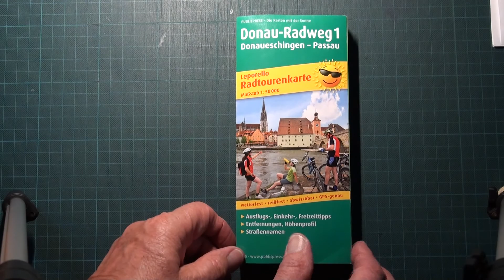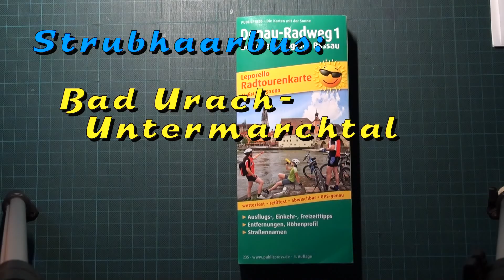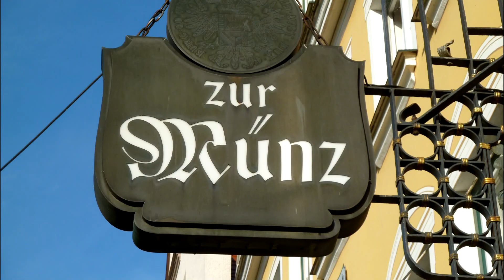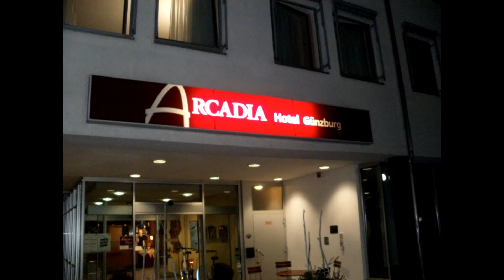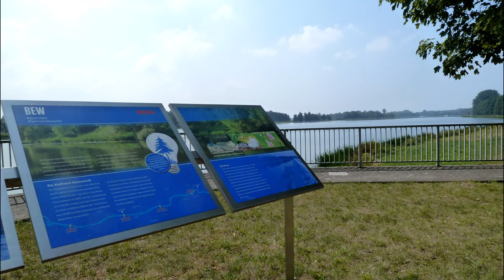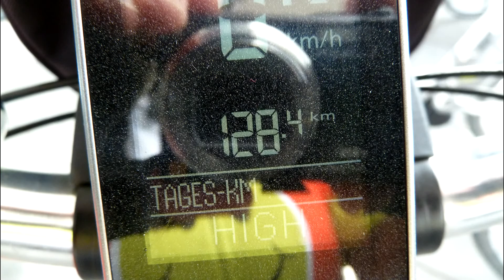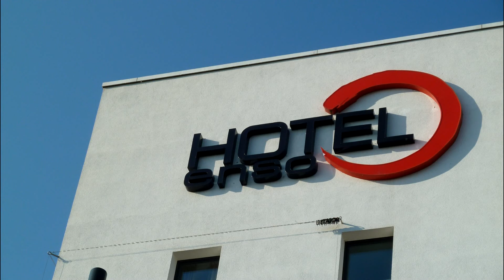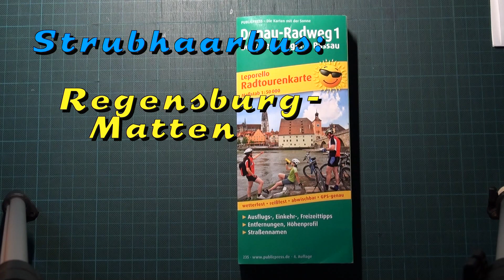Donauquelle bis Regensburg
Smiley-Biker Berner Oberland vo der Donauquelle bis Regensburg 2015